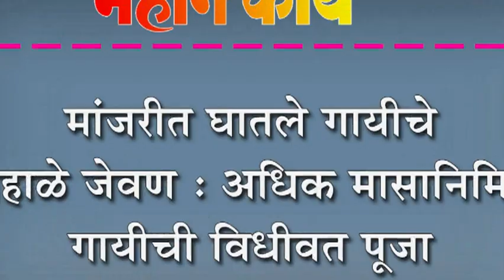मांजरीत घातले गायीचे डोहाळे जेवण : अधिक मासानिमित्त गायीची विधीवत पूजा